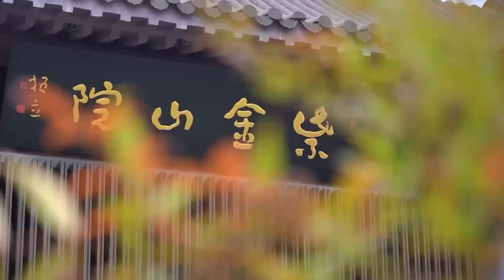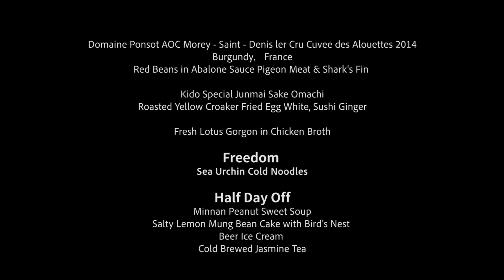紫金山院 Purple Mountain Garden, Nanjing (China)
Experience food and wine pairings with Meiyu @紫金山院#PurpleMountainGarden#ChineseRestaurant#China
creative Huaiyang dishes by reknowned Chinese chef Joe Wang王勇, with stunning views of Purple Mountain in Nanjing city